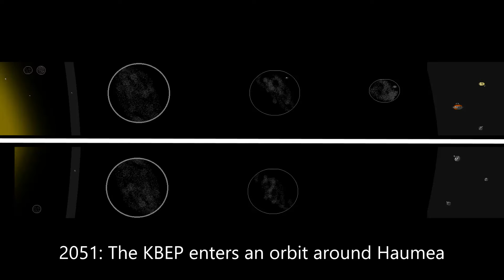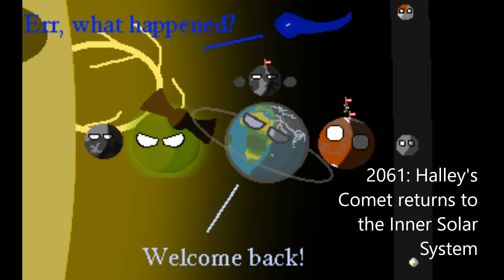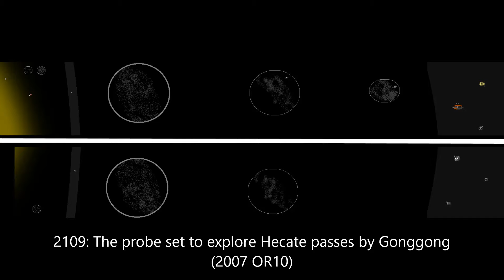History and Future of the Solar System Version FiVe Episode 7: "Things Are Changing"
We're getting pretty far into the future now ain't we?